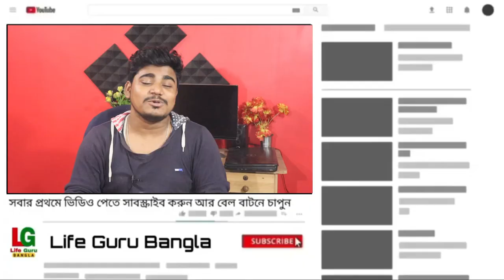অনলাইন নয় , কলেজের পরীক্ষা অফলাইন - বাস্তবটা কী । College Exam online or Offline